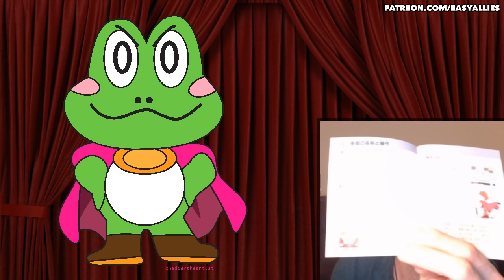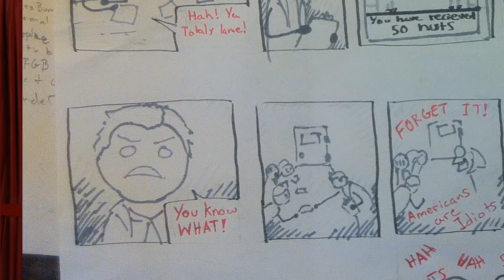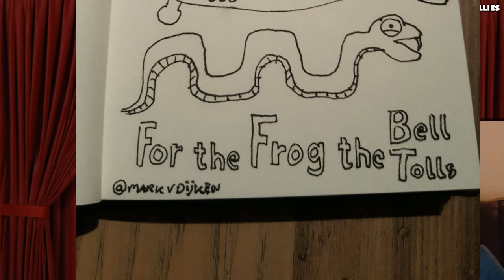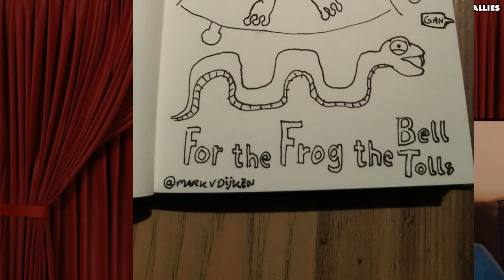Kyle Plays For the Frog the Bell Tolls - Pt. 2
This week we learn it's possible for a great game to keep getting better the whole way through. (Streamed May 25, 2018)